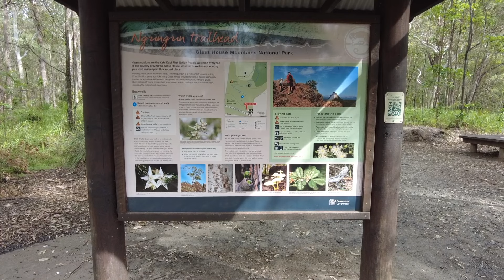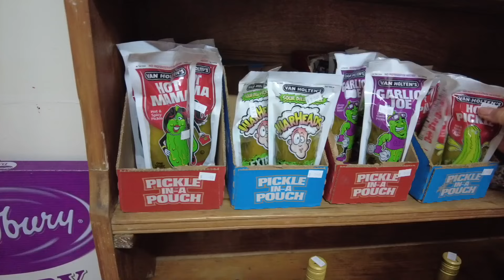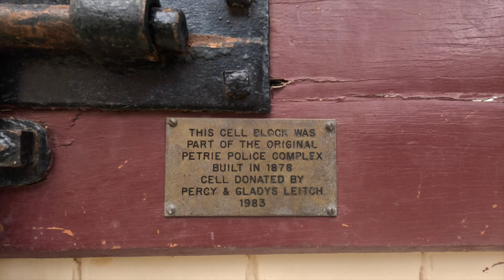AN UNEXPECTED START.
We finally get out and about on new years day 😁 what a way to start the year - up a mountain in the storm lol

Postal Address:
The Sand Van

Our Fleet:
Vinnie: 2004 Mercedes Sprinter CDI LWB. Self-built by previous owner. Full ensuite fixed bed  - full kitchen. CURRENTLY UNDER RENOVATION.
Pablo: 2019 Chihuahua – Tan in colour.